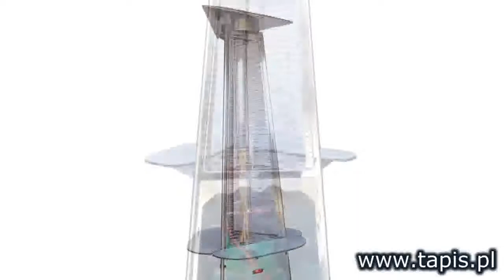TAPIS.PL - LAMPA GAZOWA OGRZEWANIE BALKONOWE OGRZEWANIE ALTANKI TARASU - HOTEL SANTIN BEŁCHATÓW